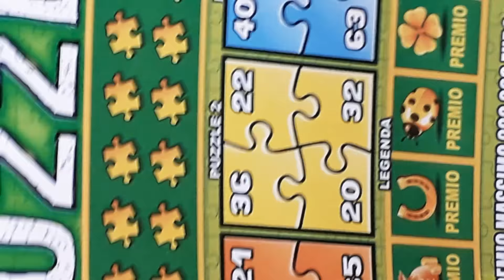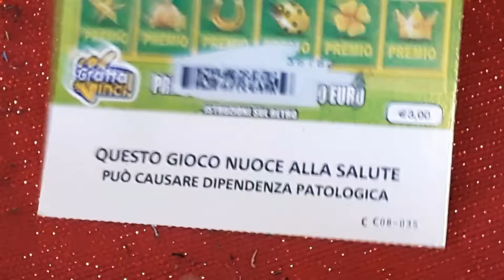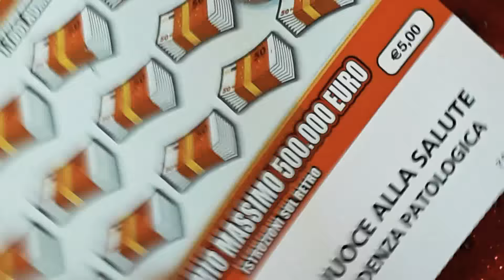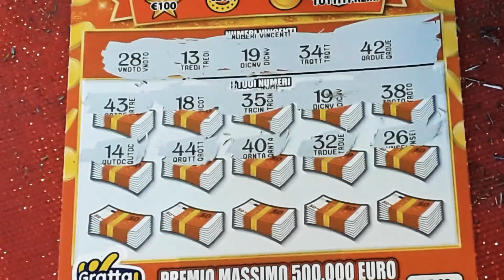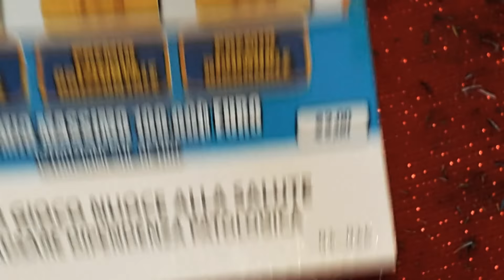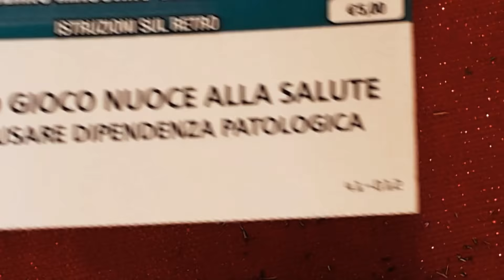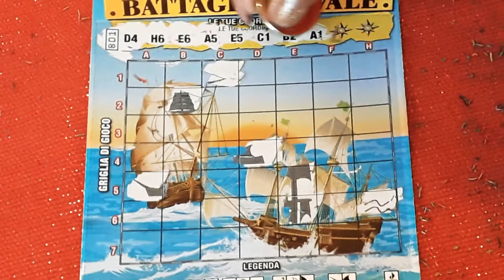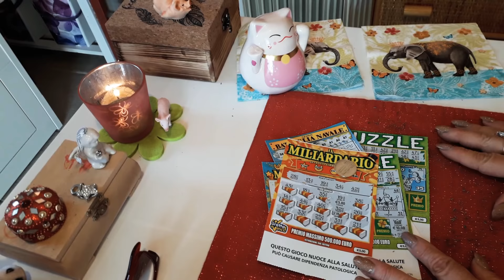Buona Domenica della Pentolaccia🍀 🎉🏺🎉🍀🎉🎭🎉🍀🎉🐷🎉🤩😘👋🏼👋🏼👋🏼